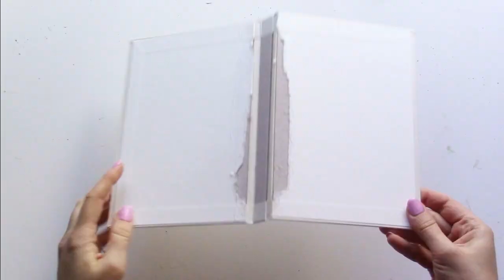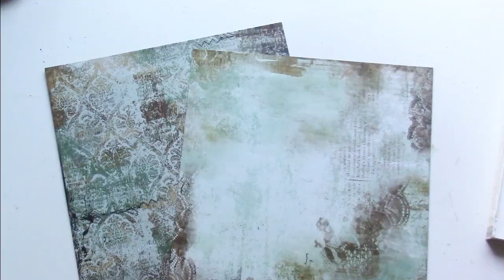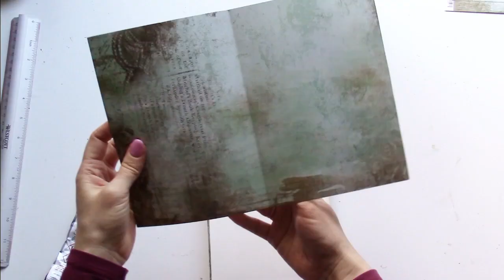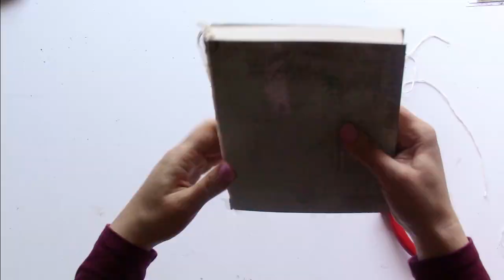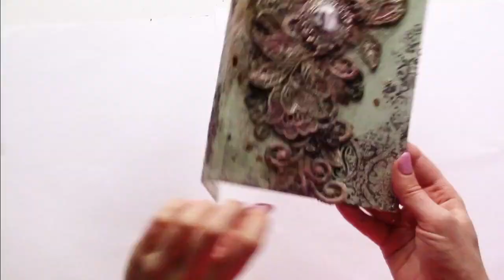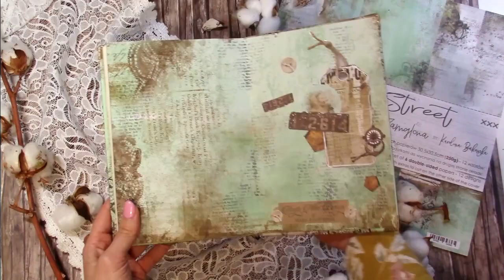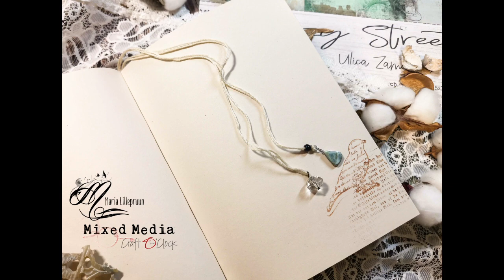Mixed Media Notebook Cover Tutorial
Today I will show you how I altered a ready-made notebook cover using Craft O´Clock "Hazy Street" collection materials.

Used products:
"Hazy Street" collection cover
"Hazy Street" paper set 30x30, sheets #3 and #6
+ fussy cuts from the same collection